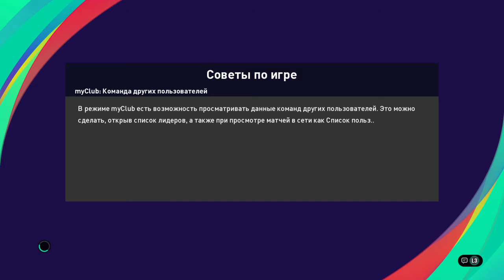Samakenza Kyrgyzstan - loser _08 Uzbekistan IESF WORLD CUP EENA